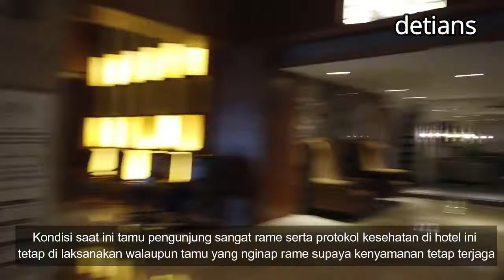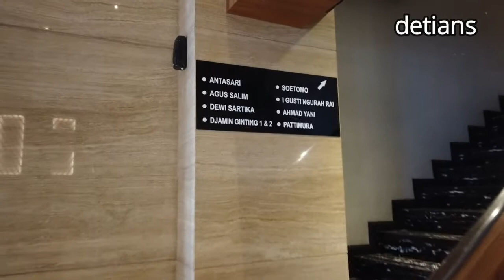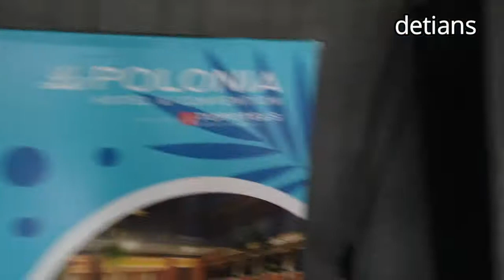HOTEL LePOLONIA MEDAN II NEW NORMAL